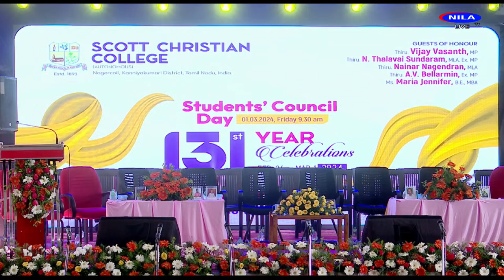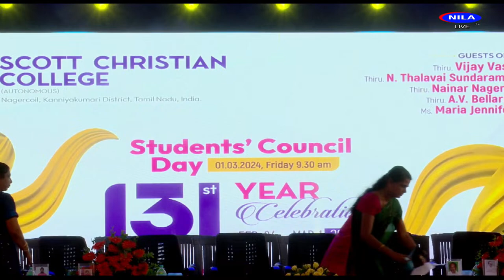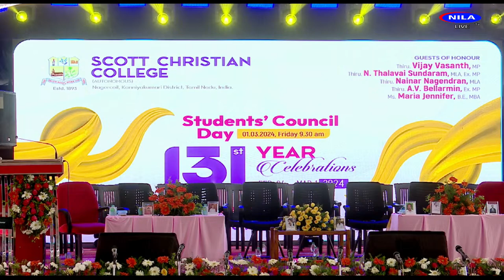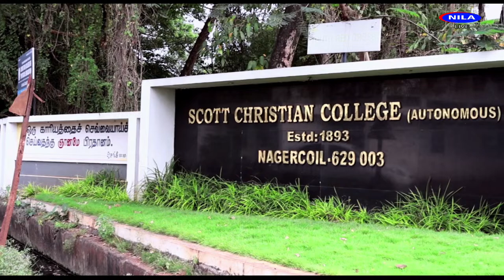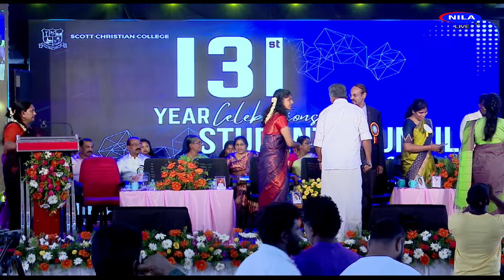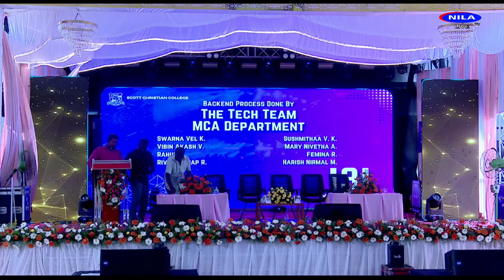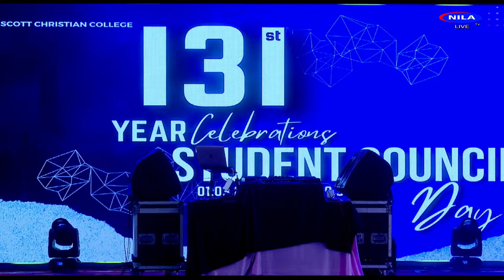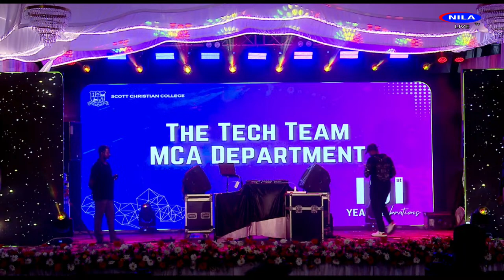Scott Christian College, Nagercoil- Students' Council Day (01-03-2024)131st Year Celebrations.......